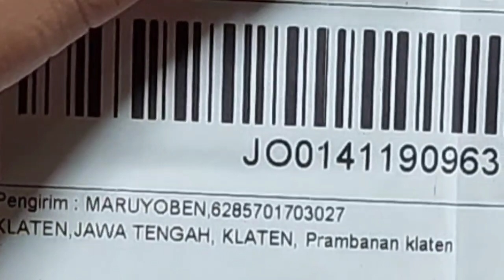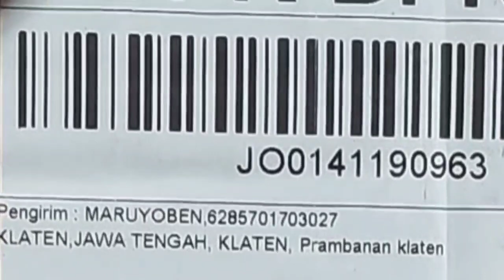BORONG CHANNA YELLOW SENTARUM DI TOKO MARRUYOBEN || REAL PICT‼️